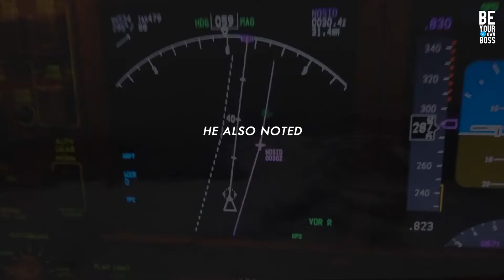Australian Scientist's theory on the Mystery of The Bermuda Triangle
Bermuda Triangle - The Bermuda Triangle, also known as the Devil's Triangle, is an urban legend focused on a loosely defined region in the western part of the North Atlantic Ocean where a number of aircraft and ships are said to have disappeared under mysterious circumstances.

Dr. Karl Krusezelnicki has solved the Mystery of Bermuda Triangle, so here's who he is -
Karl Sven Woytek Sas Konkovitch Matthew Kruszelnicki AM, often referred to as "Dr Karl", is an Australian science communicator and populariser, who is known as an author and a science commentator on Australian radio and television.

This video will not generate negative effects on the original video (it will be beneficial);
This video has an educational purpose;
Only pieces of the original video are used in order to make it easier for the audience to understand;

The "Notable" channel does not own the main base video.